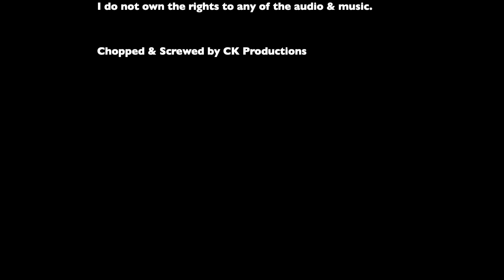Chris CK 2023 Mustangs Mixtape (HD 1080p)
Recap of Chris CK's 2023 highlights with the Western Mustangs football team.